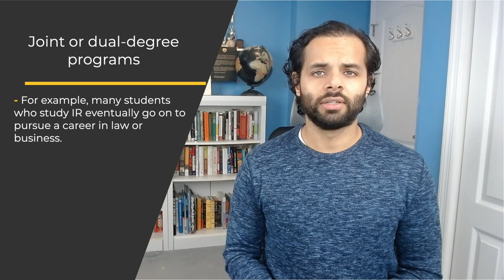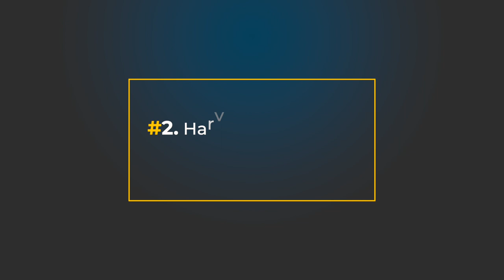Transizion The Best International Relations Schools (Part 1)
The Best International Relations Schools (Part 1) by Jason Patel of Transizion.com

Get organized for college applications. Never miss a deadline. Use our free college planning organization tool:

You want to study international relations or foreign policy. You want to attend a great school but don’t know what the best international relations schools are.

Don’t worry, I got your back.

In this video, I cover:

What are the best international relations schools?
What makes each school so great?
The resources offered at each school

Beginning of Video- 00:00
What to look for in an IR school?- 1:54
#1. American University- 4:46
#2. Harvard University- 8:43
#3. UMich- 12:18

Once you're done watching and listening, check out these guides that we made. They'll help you conquer the entire college app and essay writing process:

- How to Write the Best Common App Essay: The Ultimate Guide

- How to Brainstorm the Best College Essay Ideas: The Comprehensive Guide

- What Is a Good GPA? The Unforgettable Guide

If you want college guidance & mentorship services, visit Transizion.com or these two pages: